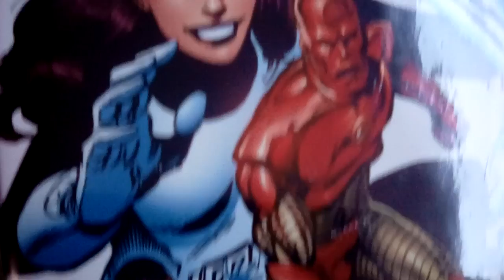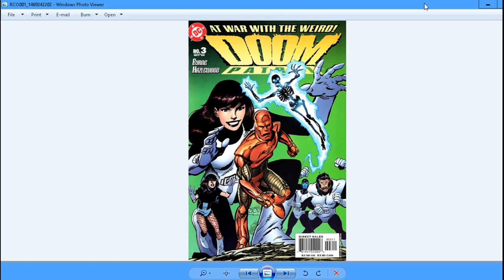Doom Patrol 3 Terror From The Deep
In which I Review Doom Patrol 3
,pass judgement on there funky new hero costumes
and conclude that teenagers are quite annoying.